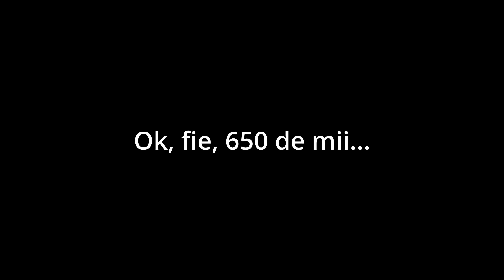VACANȚĂ PE CUPLURI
Text: Ionuț Rusu, Irinel Pană